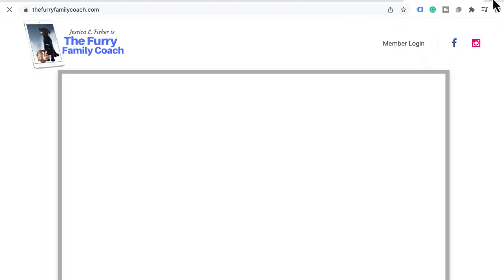CBD and Medicinal Mushrooms for Dogs